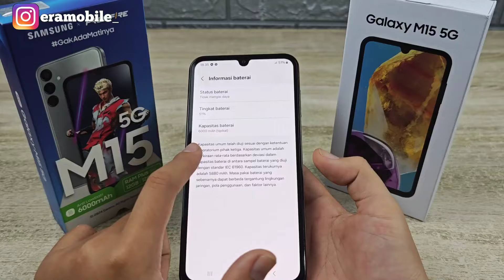Samsung Galaxy M15 5G - Ini Dia Kelebihan & Kekurangannya !!?